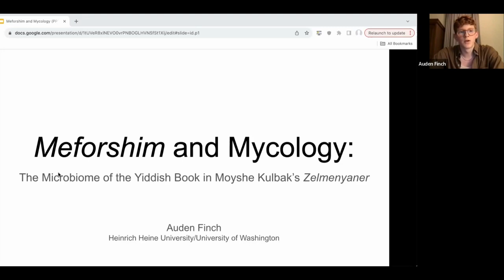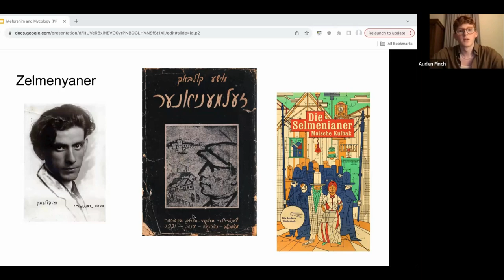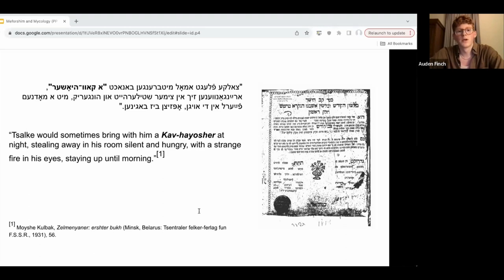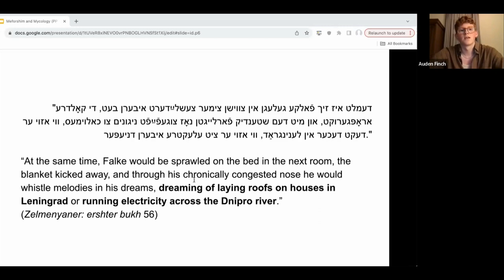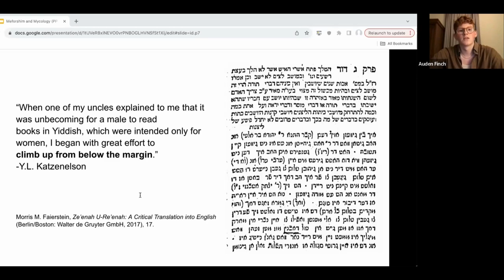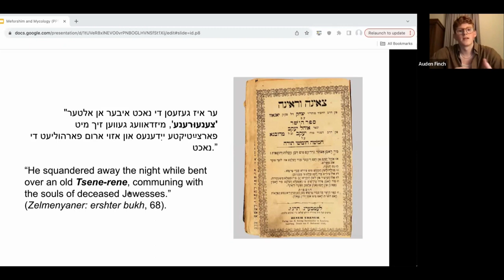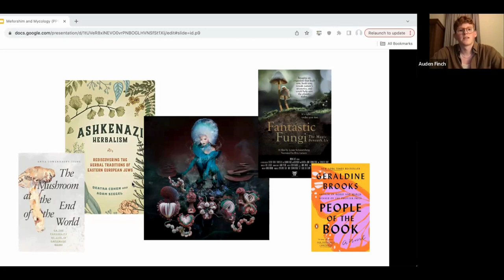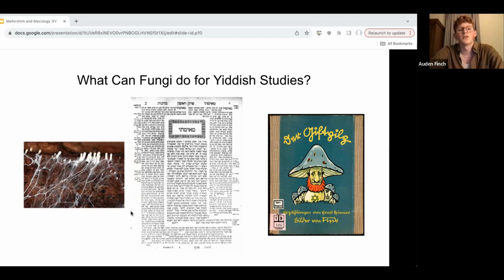Meforshim & Mycology: The Microbiome of the Yiddish Book in Moyshe Kulbak’s Zelmenyaner /Auden Finch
Auden Finch (Heinrich Heine University) presents "Meforshim & Mycology: The Microbiome of the Yiddish Book in Moyshe Kulbak’s Zelmenyaner" in the English language panel "Speaking From the Margins" at Farbindungen 2024: Shtumer Alef, presented with support from the Leonard and Helen R. Stulman Program in Jewish Studies at Johns Hopkins University.